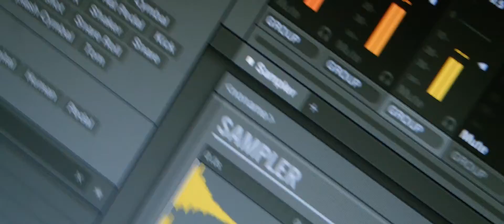Remix (mc Poze do rodo - eu fiz o jogo virar)